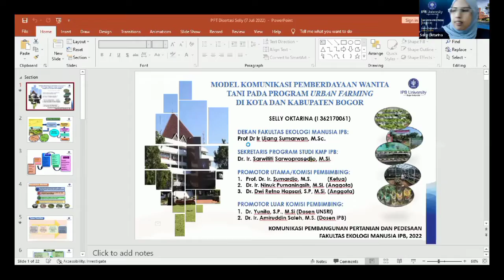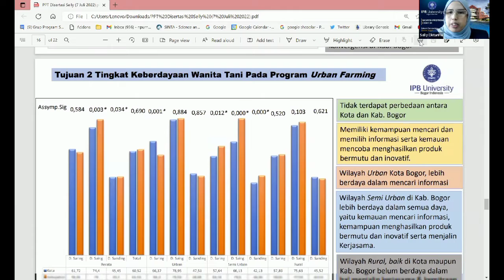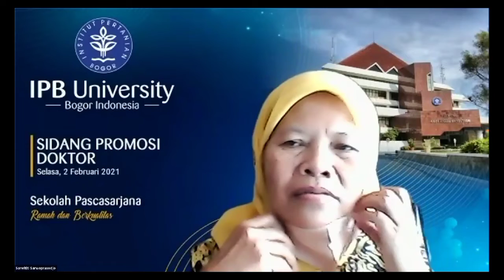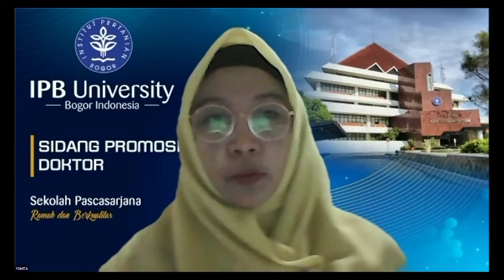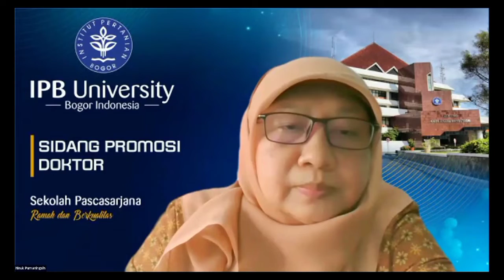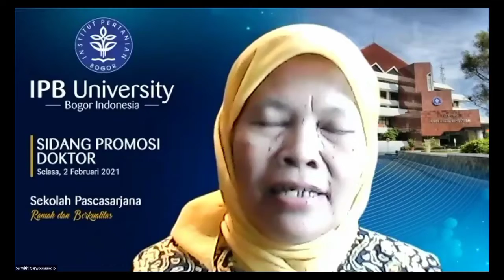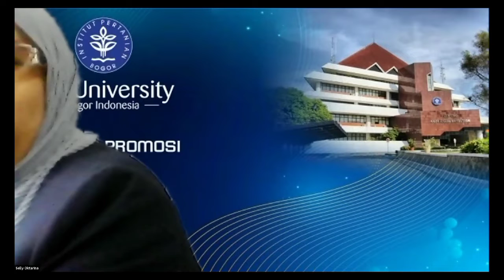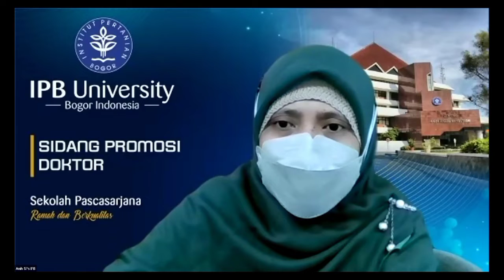Sidang Promosi Doktor Selly Oktarina | Program Studi Komunikasi Pembangunan Pertanian dan Pedesaan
Sidang Promosi Doktor Selly Oktarina, Program Studi Komunikasi Pembangunan Pertanian dan Pedesaan pada Kamis 14 Juli 2022 yang diselenggarakan secara online.

Disertasi yang dipertahankan berjudul Model Komunikasi Pemberdayaan Wanita Tani pada Program Urban Farming di Kota Bogor dan Kabupaten Bogor